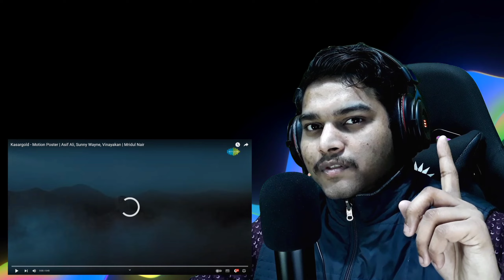Kasargold - Motion Poster Reaction 🤭 | Asif Ali, Sunny Wayne, Vinayakan | Mridul Nair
What we Upload on this channel ?
 This video will tell you.

And share my channel with your friends. 🙂  See you on my next one.